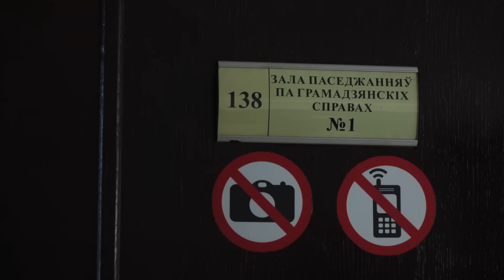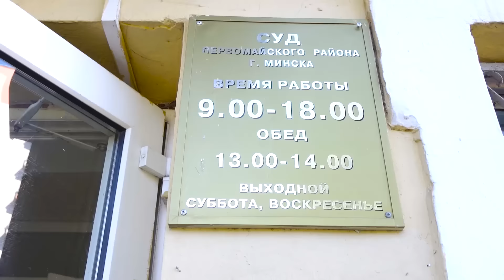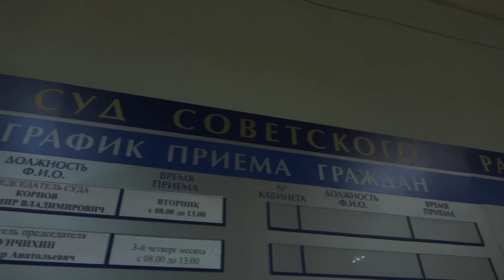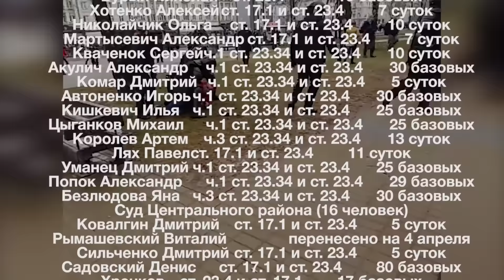В Минске прошли суды над задержанными на День Воли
В Минске прошли суды над теми, кого задержали на несанкционированной акции по случаю Дня Воли. Люди получали «сутки» и штрафы. Свидетелями выступали сотрудники ОМОНа. TUT.BY съездил в несколько судов города Минска и пообщался с задержанными и их близкими.